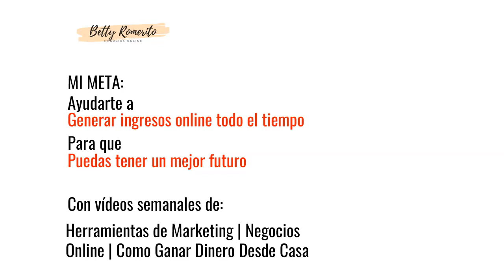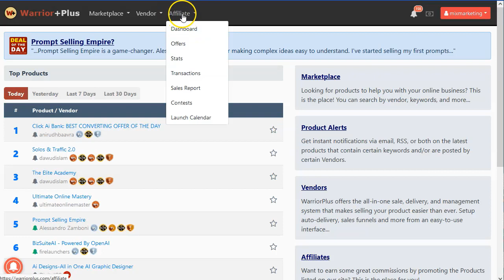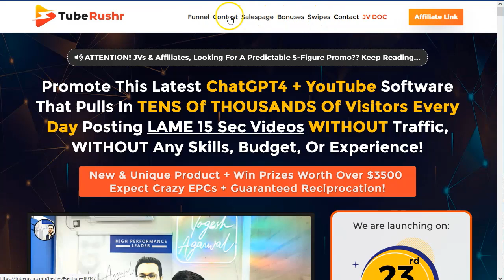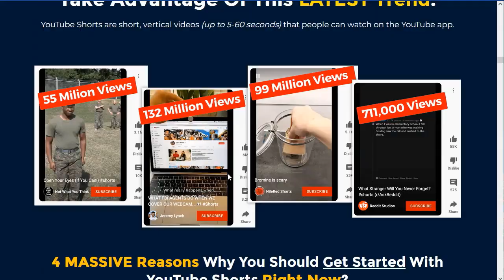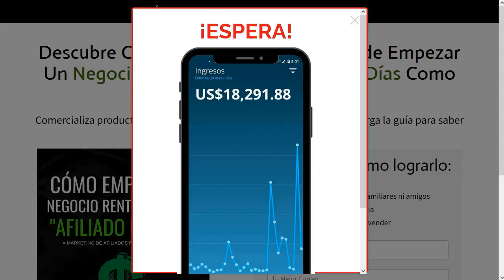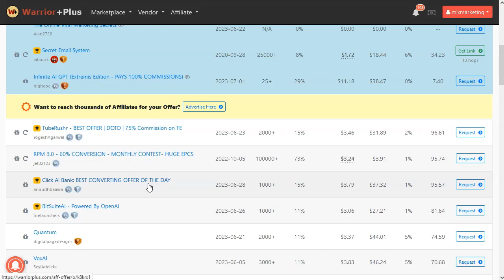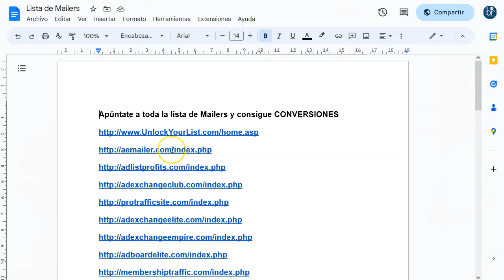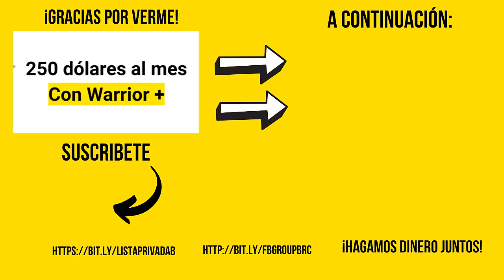250 al mes con Warrior+ 💥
¡Hey marketers!

Vamos  a arrancar la semana generando dinerito 🙂
En este poderoso video te voy a mostrar como puedes hacer buenos dólares promoviendo las ofertas de Warrior Plus.
Este tipo de ofertas son exclusivas para el nicho de MMO (Hacer Dinero Online)
Es un mercado grandísimo y en WP tienes todas las ofertas que puedas necesitar para ganar esos dólares

Mira el video, sigue las instrucciones y verás que en un tiempo corto podrás disfrutar de las ganancias de promocionar productos al mercado de MMO.
Tanto en inglés como en español.

¡VAMO$!

Saludos
Betty Romerito

★★⚠️IMPORTANTE ⚠️★★